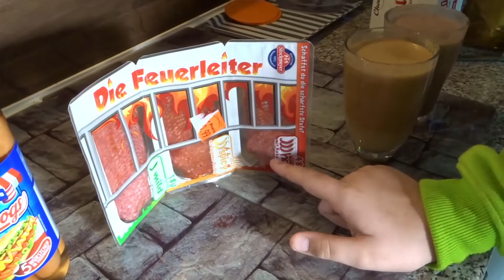Das ekligste Getränk ever!!!!!😧😷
Hi friends, und Willkommen zu einem erneuten Video auf meinem Kanal. Dieses Video dürfte jetzt mein längstes sein mit knapp 10 Minuten. Es würde mich freuen, wenn es der ein oder andere von Euch ganz anschaut. Denn in diesem Video steckt sehr viel Arbeit dahinter. Es wäre auch schön wenn ihr eine positive bewertung abgeben würdet, oder ein Abo falls ihr es noch nicht getan habt, damit ihr jeden 2.Sonntag, ein aktuelles und frisches Video seht. Also viel Spaß und Freude bei meinen bis jetzt größten Video auf Youtube.           bis dann:)